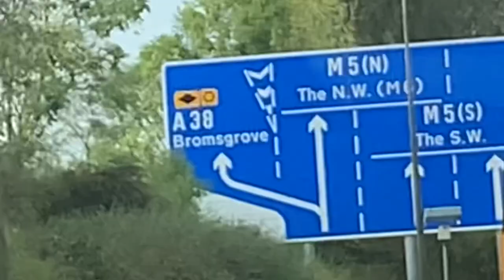WE WERE ON TV!!! | Bromsgrove v Grimsby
GRIMSBY EASE TO A 5-0 THRASHING OF BROMSGROVE ON BBC SPORT.

NEXT VIDEO: YEOVIL PREVIEW
NEXT GAME: YEOVIL(H)